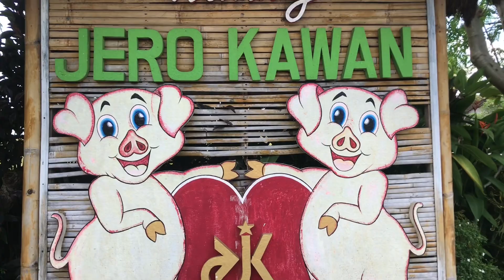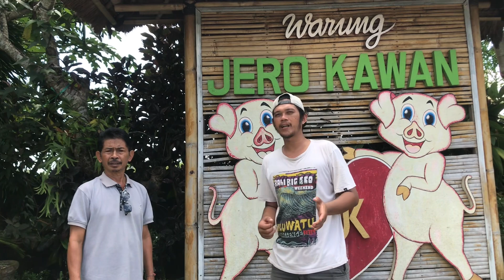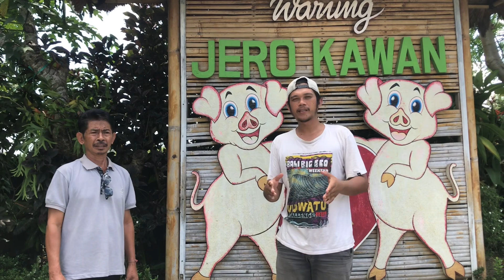Warung Babi Guling Jero Kawan| Koleksi Bonsai | Bonsai Rukem Import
Koleksi Bonsai warung babi guling jero kawan juga sangat menginspirasi dan disini juga temen temen bisa menikmati bonsai sambil bersantai

Semoga video sederhana ini bisa bermanfaat dan menginspirasi

Terimakasi